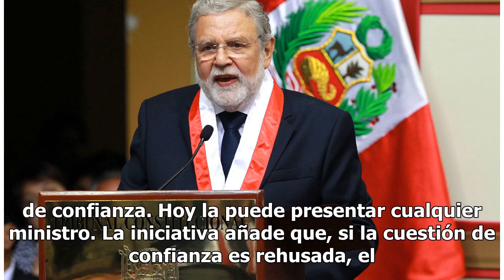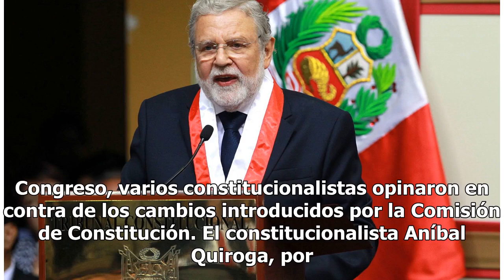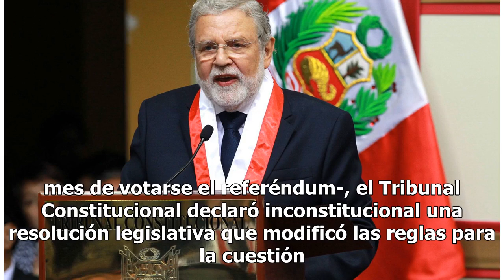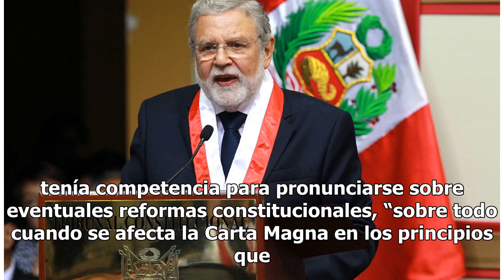Congreso busca cambios en cuestión de confianza pese a rechazo en referéndum y fallo del TC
El Congreso de la República busca un nuevo intento para reformar la cuestión de confianza, a través de un texto sustitutorio presentado por Rosa Bartra, presidenta de la Comisión de Constitución, y de...